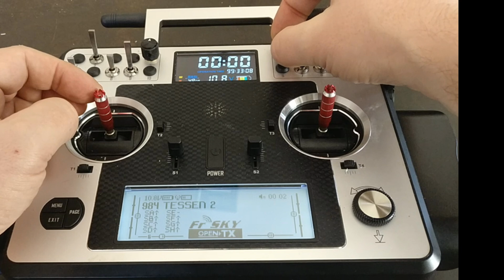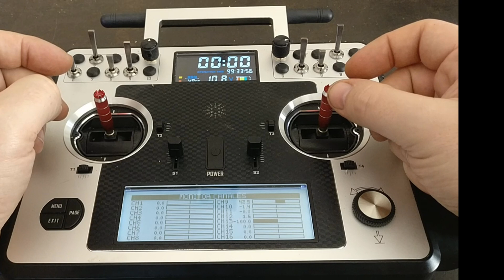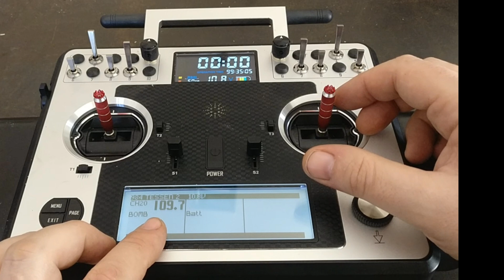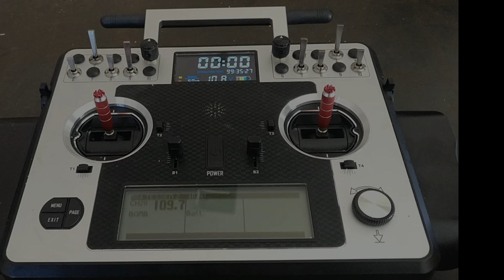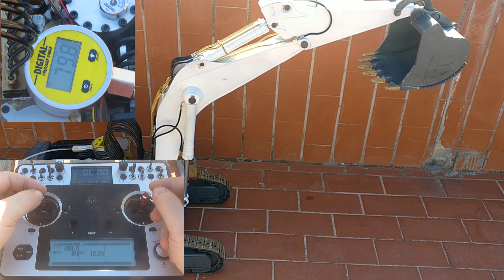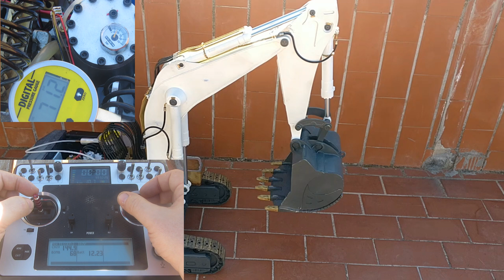descripción y funcionamiento de mi excavadora RC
En este vídeo hago una breve descripción de los componentes que he usado para la fabricación de mi maquina y explico un poco como esta configurada la emisora, ya que resulta un poco extraño ver que el comportamiento de la bomba y los movimientos de los hidráulicos, ya que no parecen  tener relación.
El proyecto aun esta en desarrollo y probablemente haré algunos cambios